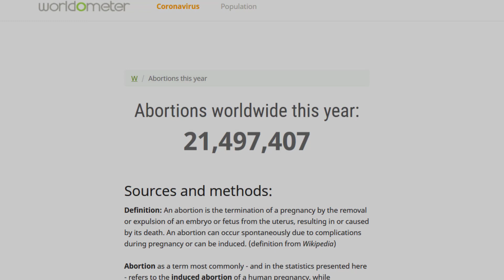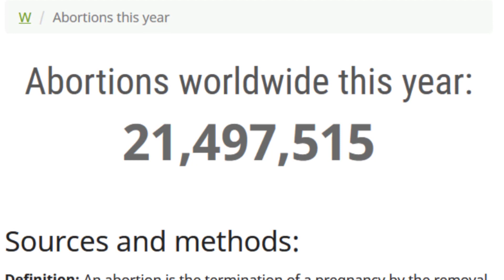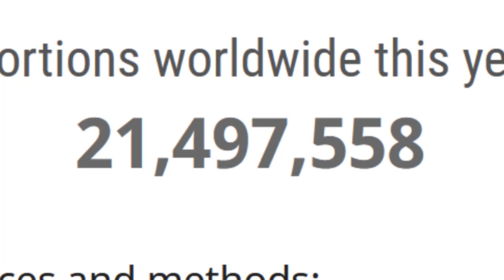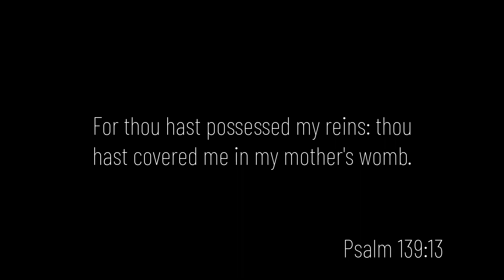ABORTION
I find it extremely interesting that occultist Aleister Crowley died aged 72 on December 1st,1947. 72 years later on the very same day was when the first patient to be diagnosed with 2019-nCoV (COVID 19) December 1st, 2019.

MoonChild

(06/14/1946)

666 {written}

3 SCORE AND 10 = 70 YEARS!

Ephesians 5:12-14

John 3:16